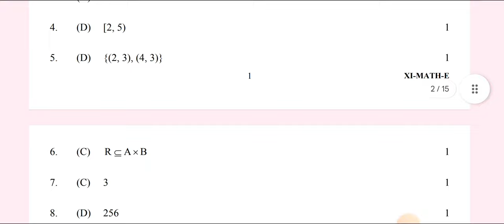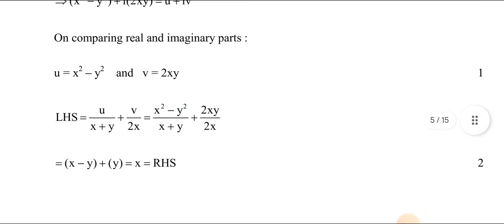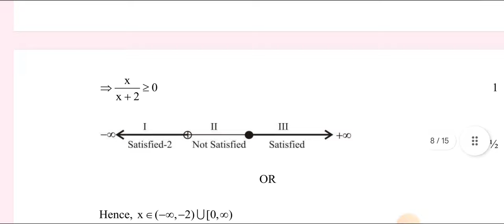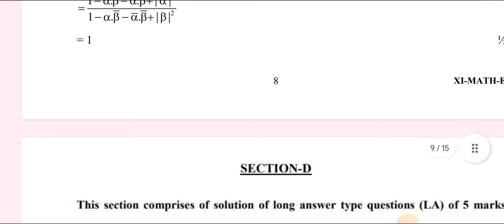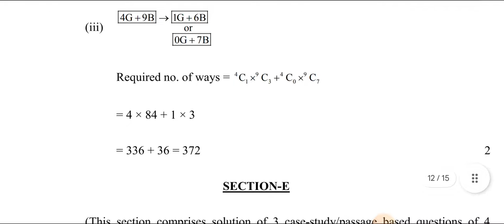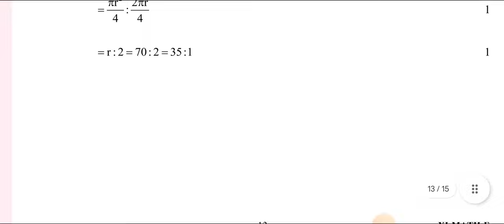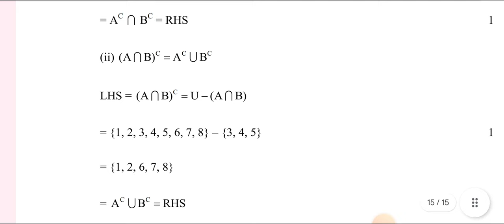Mathematics Class 11 Evening Shift Marking Scheme/Answer Key | CBSE Board